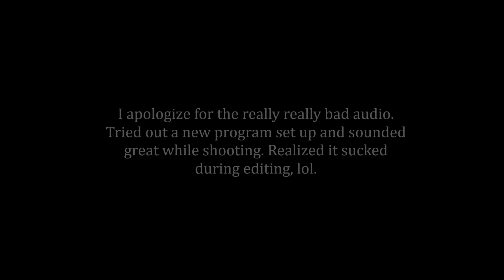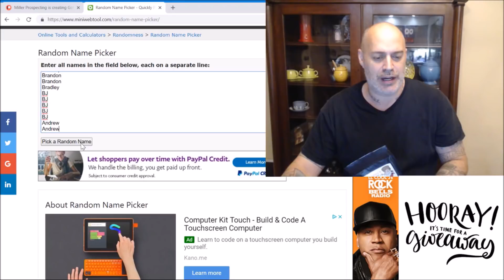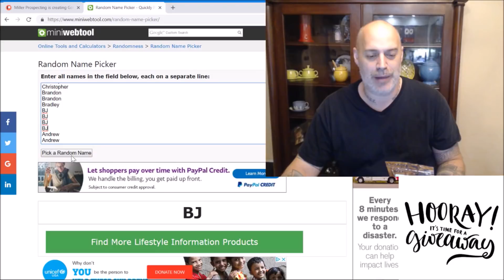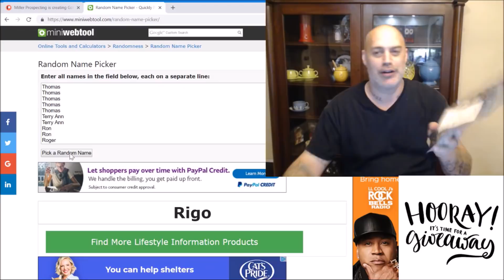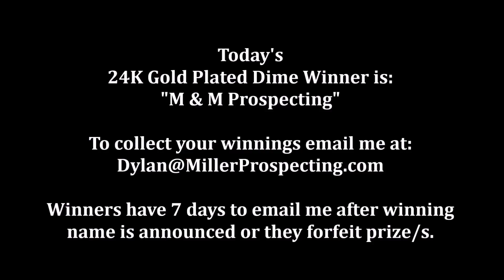October's Patreon Appreciation Giveaway Winners!!!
The Pans:
Catch Pan (Garret Super Sluice)
14" Pan (Martin 4 Stage Pan)
10" Pan (Martin 4 Stage)

Classifiers:
6" Classifiers (Full Set)
6" Classifiers (Individual)

Other Items:
Digital Scale (Kit)

Video Shooting Equipment:
Canon VIXIA HF G40L
Rode Micro Microphone
Softbox Lighting Kit

If you decide to buy anything though my links it would help fund the cause as I do make a few pennies off some of the links. Some of the links are affiliate links. All monies go to buy more paydirt to review or better equipment.